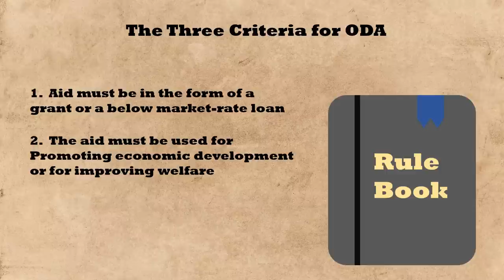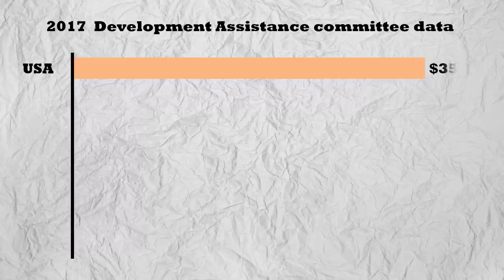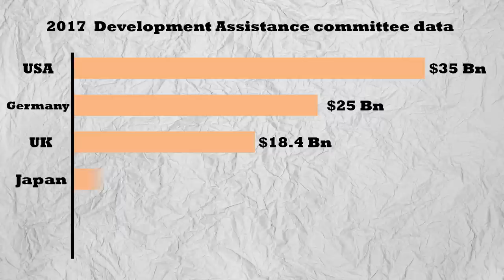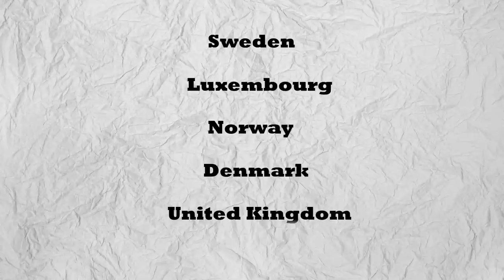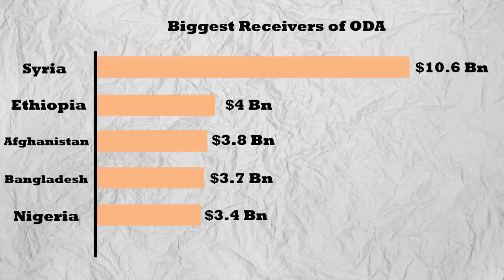The War on Foreign Aid: Who Gives the Most & Who Gets the Most?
China's belt & road initiative has sparked conversations across the West. One side believe that China must be outspent to stop the spread of Chinese influence. The other believe that foreign aid is a waste of money, especially when voters are facing austerity at home.

In today's video, we discover who the biggest foreign aid donors  are, and who the biggest receivers of foreign aid are.

Sources

AidData found African countries that vote with China at the United Nations get an average bump of 86 percent in aid from Beijing